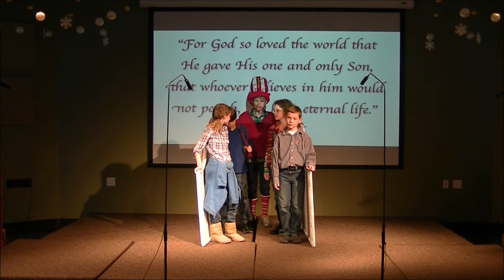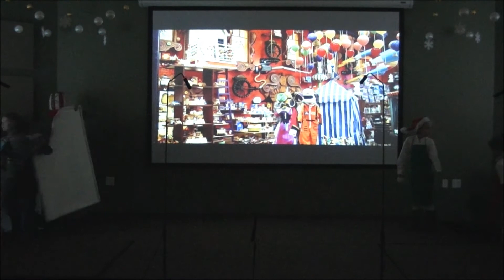Klaus Kringle's Fabulous Fantastical Christmas Factory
Alive In Christ Lutheran Church (Columbia, MO) Children's Christmas Program for 2011